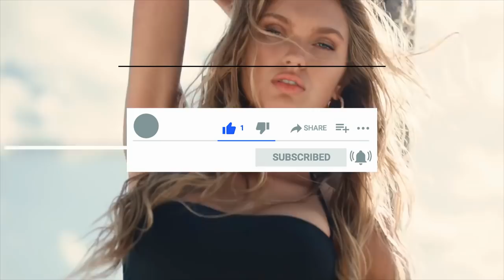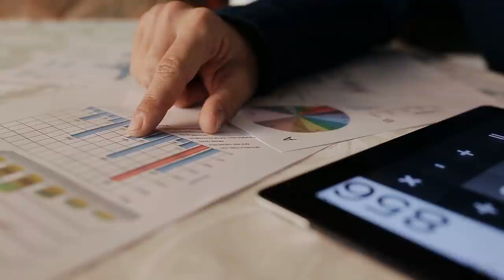😀 COMO SER ATRACTIVO: 9 pasos INFALIBLES [HOMBRE 2021]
PARA SER ATRACTIVO, NO NECESITAS ESTAR MUSCULOSO, PUEDES CAMBIAR ESOLO ESTOS PASOS Y LO CONSEGUIRÁS EN MUUY POCO TIEMPO...

Visita nuestro sitio asociado de Amazon para productos de tu interés: